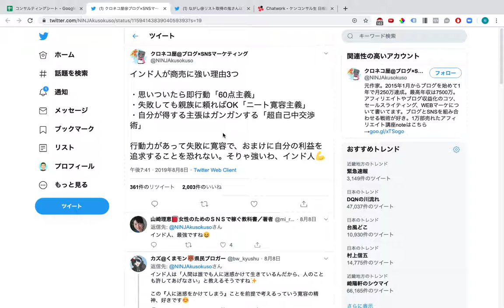インド人が商売に強い理由..完璧主義を捨てて図々しさをゲットすべき